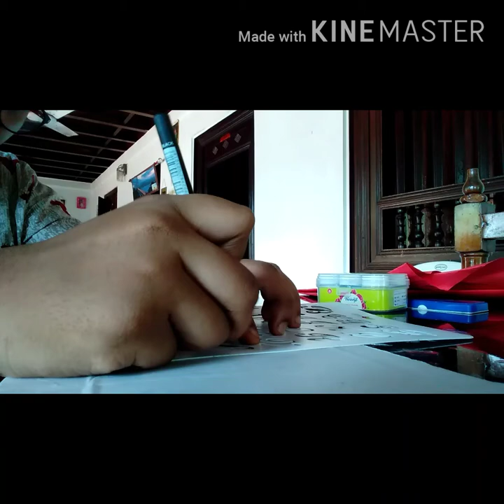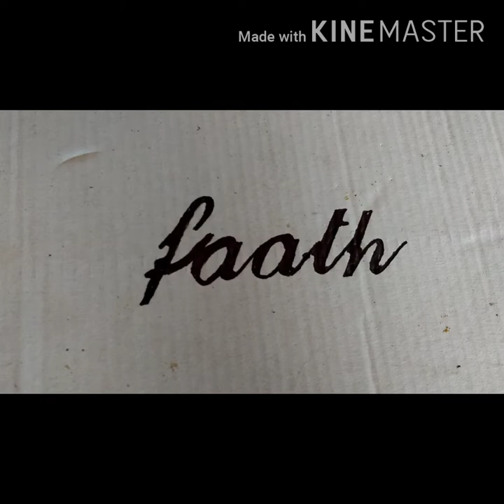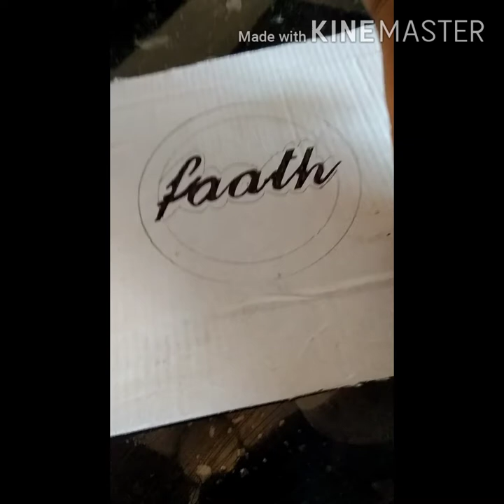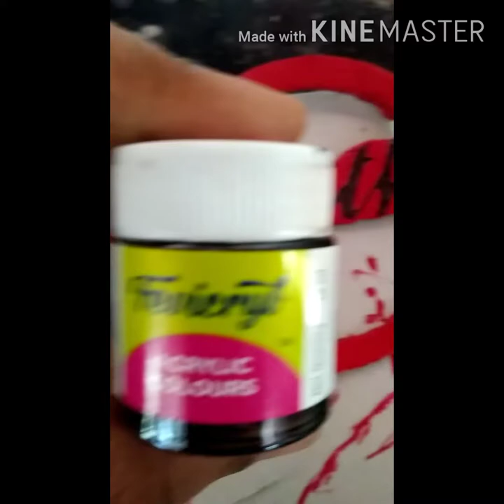Easy craft for wall decoration|madness with faathi||first video💕💕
On the bell icon..